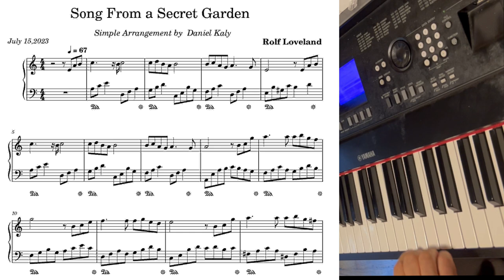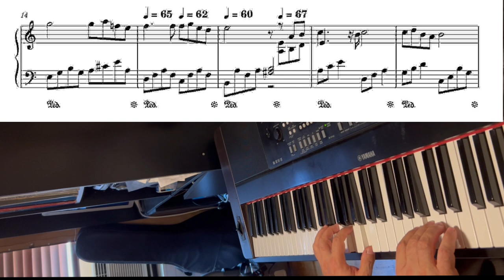Song from a Secret Garden - Simplified (Free PDF)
Song from a Secret Garden - Daniel Kaly
Composed by Rolf Loveland

I made here a Simplified version of this song
transposed to A minor, less repeats and mostly
left hand simplification.  Enjoy

Played here on Yamaha - DGX- 650
Piano option sound:
Piano #5 - Reverb @28 | DSP- @40 |
1:13 mins

This is a straight recording from the keyboard sound:
No mixing, alterations or modifications.

*Please note:
intended, and I do own nor claim
to own any of the original Song
rights made on this video, by:  Rolf Lovland